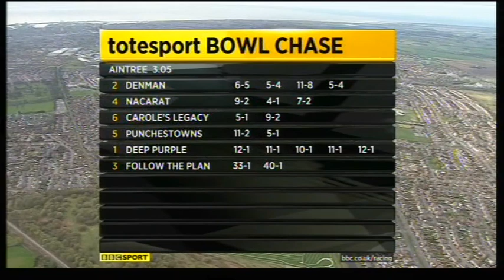2011 totesport Bowl Chase - Aintree meeting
Thursday 7 April 2011 - 1st Nacarat, 2nd Carole's Legacy, 3rd Follow The Plan